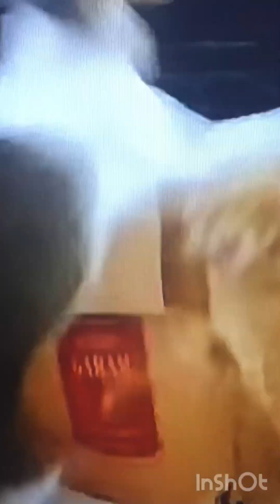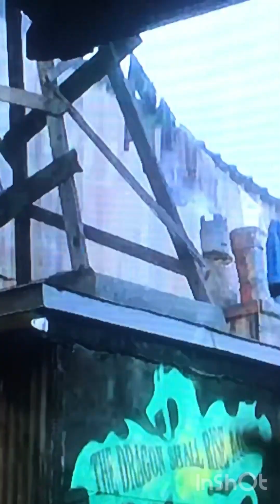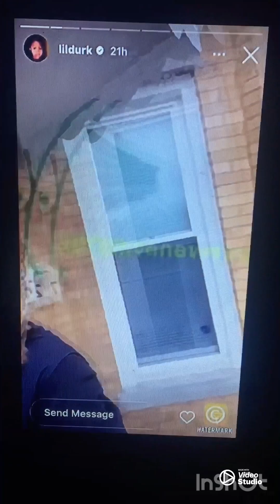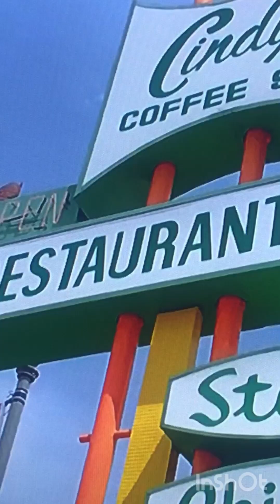Don Dinero Ft. Playahaitian: Mash Wit Us-2010